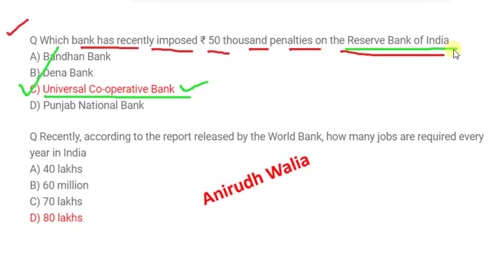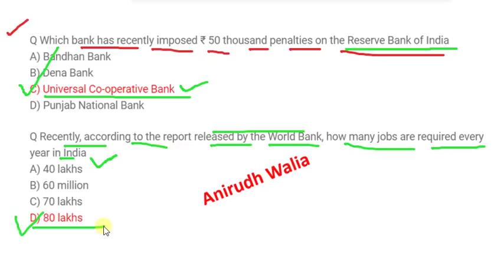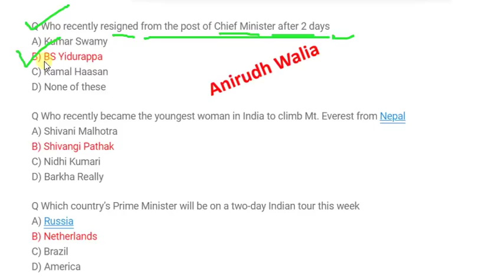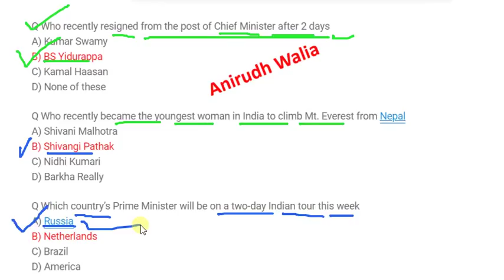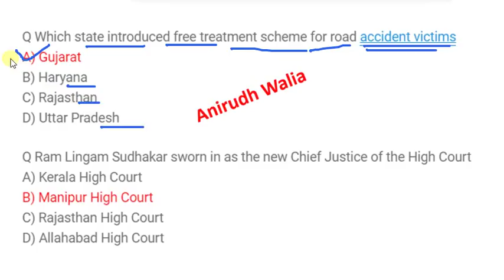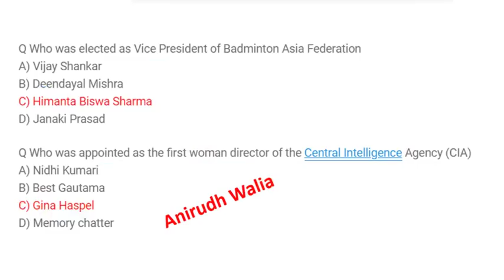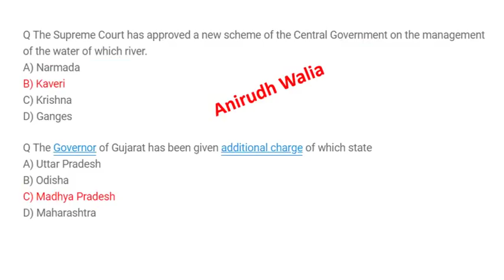AIIMS GK | gk for aiims 2018 | lecture 10 | anirudh walia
Anirudh Walia

aiims

gk for aiims

AIIMS GK

AIIMS Delhi

aiims 2018

current affair for aiims
May  2018 current affairs,
May  2018 current affairs study
2018 march current affairs in tamil,
April  2018 current affairs in english,
may  2018 current affairs in kannada,
may  1st week 2018 current gk,
may  2nd week 2018 current aff,
may 3rd week 2018 current affairs in marathi,

19मई 2018 करेंट अफेयर्स हिंदी में , 19 मई 2018 करेंट अफेयर्स हिंदी में ,19 मई 2018 करेंट अफेयर्स हिंदी में

18may+19may+20 may+22may 2018 hindi current affairs,april full month current affairs pdf,today 20  may 2018 current affairs pdf in english,Telugu,12+13+14, 15,16+17+18+19+20+21+22+23+24+25may current affairs quiz in hindi,19/5/2018 current gk,today current news
12-19may 2018 current affairs quiz, daily current affairs hindi, c